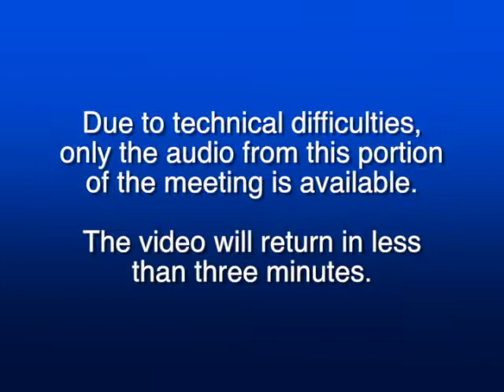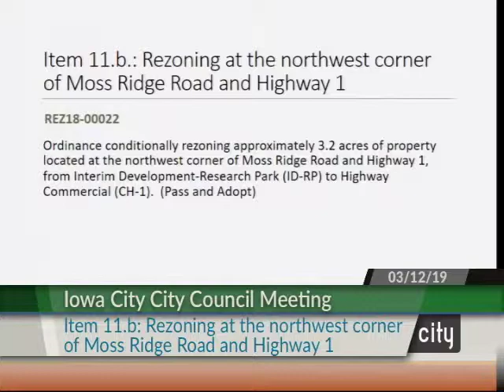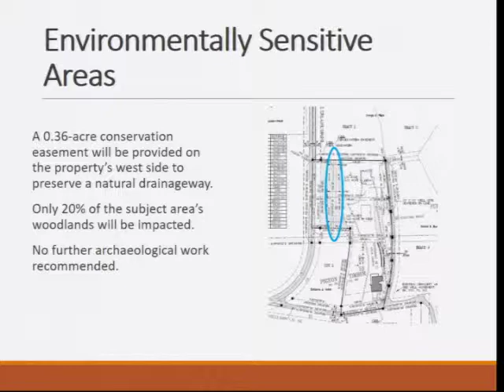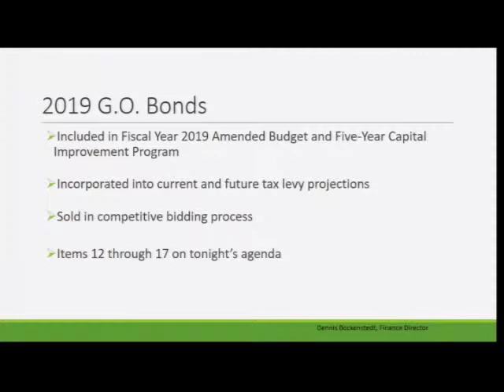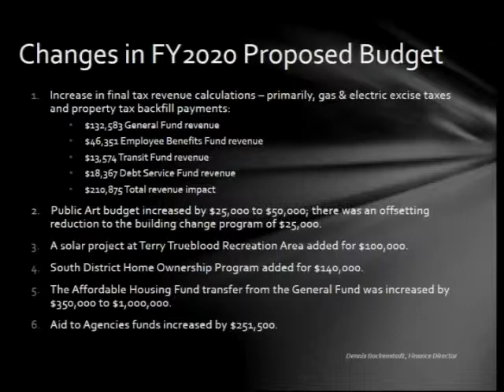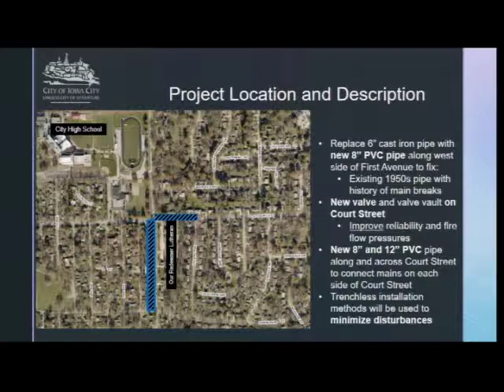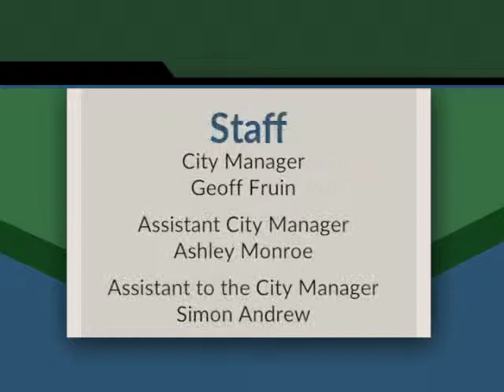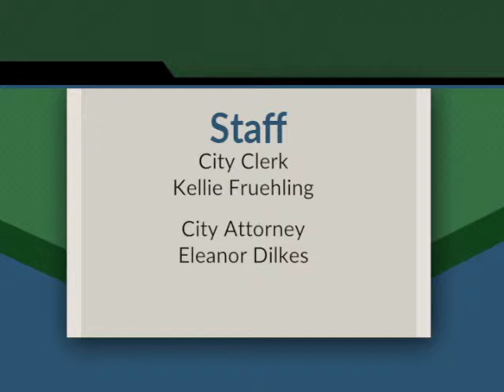Iowa City City Council Meeting of March 12, 2019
Coverage of the Iowa City City Council work session.   An indexed version is available on our